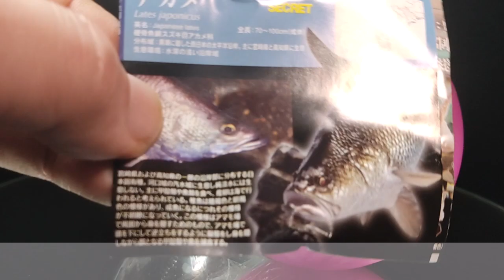【ゆっくり開封】 favorite アクアフィッシュ ミニモデル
favorite ミニフィギュアを開封する動画です。